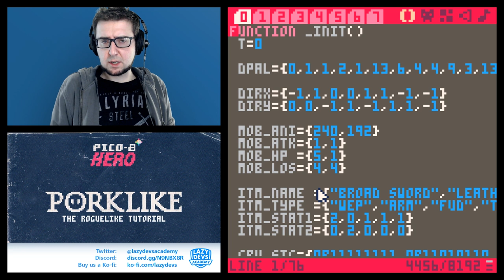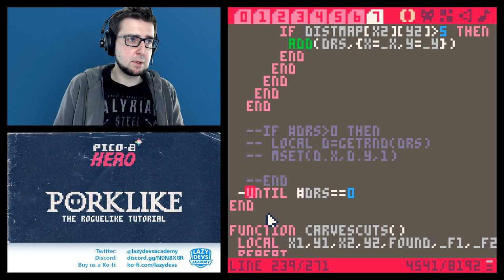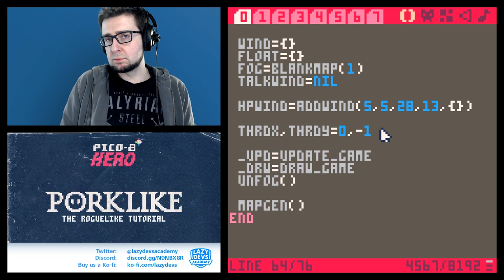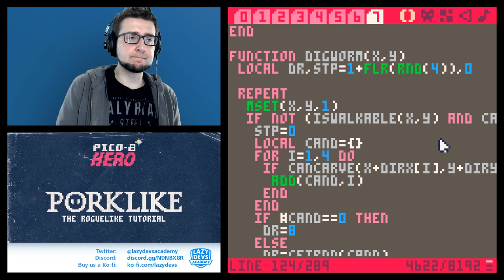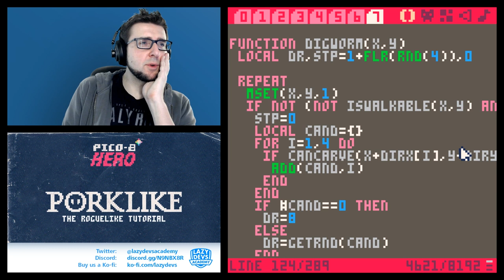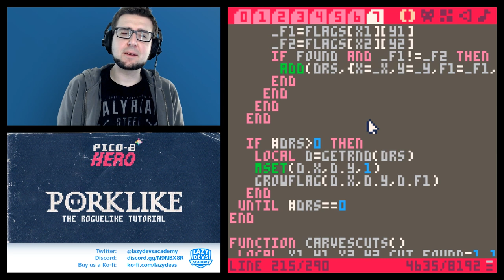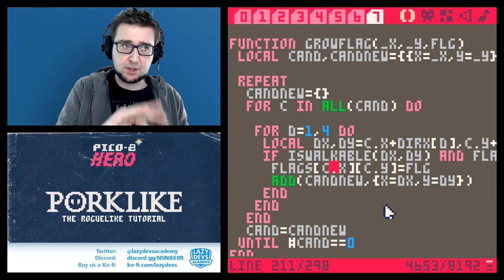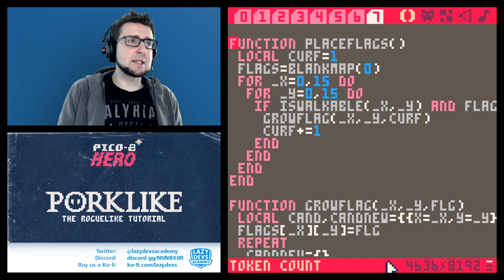Making a Roguelike #33 - Shortcuts - Pico-8 Hero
Let's develop a Roguelike in Pico-8 one video at a time. An advanced tutorial.